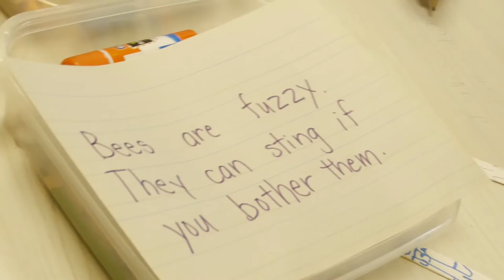Bethany School Capital Campaign Offical Video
We are excited to present this amazing video by Christian Appleby.  Thank you also to Cincinnati State for use of their students and resources.
If you would like more info on Bethany School visit our